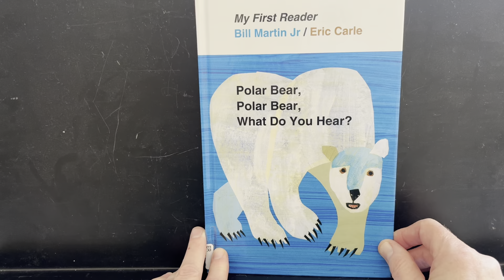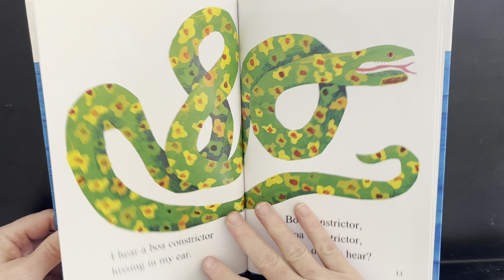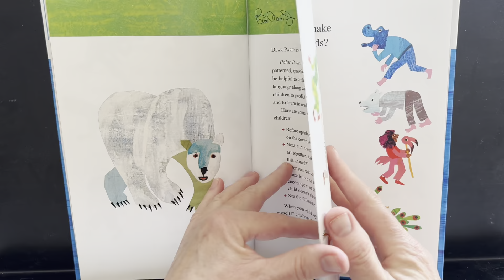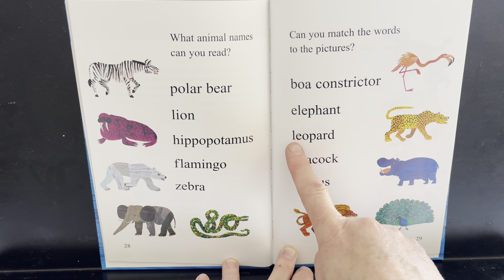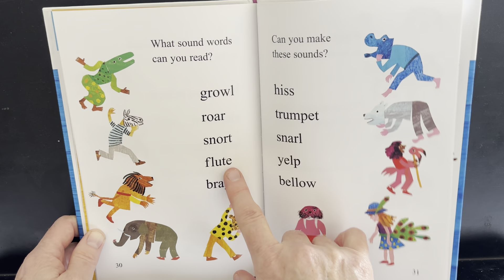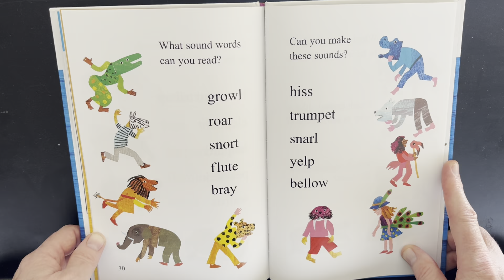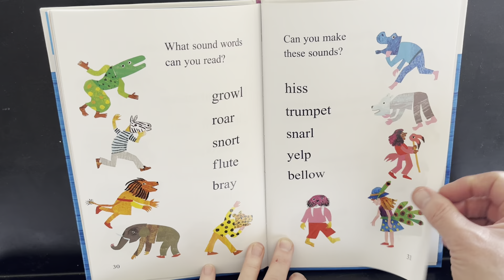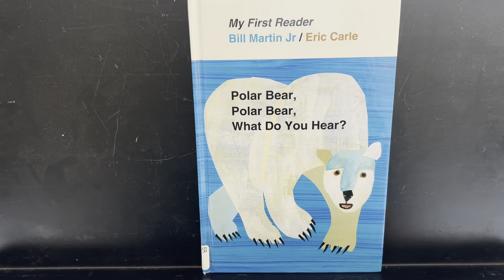Polar Bear, Polar Bear What DO Ypu Hear?